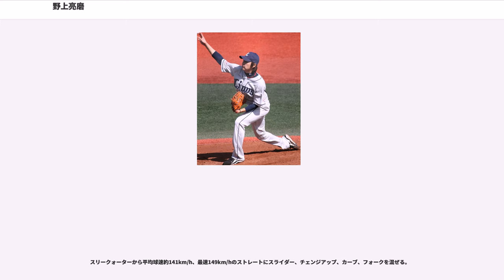野上亮磨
野上 亮磨（のがみ りょうま、1987年6月15日 - ）は、読売ジャイアンツに所属する福岡県太宰府市出身のプロ野球選手（投手）。右投右打。妻はタレントの石川梨華。

太宰府市立太宰府西中学校時代はフレッシュリーグの筑紫エンデバーズに所属し、高校は当時の硬式野球部の監督から誘いを受けた神村学園高等部へ進学。同校3年次の、第77回選抜大会に出場して準優勝投手となる。一躍プロのスカウトも注目する存在となり、プロ志望届を提出したが指名はなく、日産自動車に入社。

社会人時代は入社2年目のから試合で起用され始め、当時エースだった石畝（いしぐろ）卓也とチームの2枚看板となり、同年は新日本石油ENEOSの補強選手として都市対抗野球へ初出場を果たした。翌はエースピッチャーとして活躍、チームを2年ぶりに第79回都市対抗野球へと導いた。

2008年10月30日に行われたドラフト会議で埼玉西武ライオンズから2巡目指名を受け、12月6日に契約金8000万円、年俸1300万円の仮契約を結んだ。背番号は「20」。

は即戦力として先発、中継ぎに起用され、25試合に登板。オフの契約更改では200万円増の1500万円で一発サインしたが、「もうちょっと上がるかと思った」と話した。

は前年に引き続き、先発、中継ぎと起用され、登板試合数は増えたが、防御率は5.14と結果を残せなかった。

には、一軍公式戦への登板が4試合にまで減少。イースタン・リーグ公式戦では、主に先発投手として起用されると、最多勝のタイトルを獲得した。契約更改では300万円減の1300万円でサイン。

はキャンプから好調を維持し、開幕一軍スタート。ローテーションの谷間での先発やロングリリーフなどで登板していた。夏場以降はローテーションの一角として登板を続け、6連勝を含む、キャリアハイかつ昨年までの自己通算を上回る8勝を挙げた。契約更改では1500万円増の2800万円でサイン。

は開幕一軍スタートを切ると開幕ローテーションの一角として期待されて順調に勝ち星を伸ばしていたが、夏頃のチームの不調と共に自身も調子を崩し、Aクラス入りとクライマックスシリーズの出場がかかったチーム事情から終盤では中継ぎに回った。9月26日の東北楽天ゴールデンイーグルス戦ではアンドリュー・ジョーンズに逆転タイムリーを打たれて負け投手となったが、それ以降は中継ぎとしてフル回転で10月1日には自身初となる10勝目を挙げた。最終的に岸孝之と並ぶチーム最多の11勝を挙げた。契約更改では2000万円増の4800万円でサイン。

も開幕ローテ入りを果たしたが、交流戦から打ちこまれる場面が目立つようになり、防御率は5点台後半まで悪化し6月に登録を抹消された。一軍復帰後は中継ぎとして起用されたが、程なくして先発に戻ると8月22日の北海道日本ハムファイターズ戦で初完投を記録する（先発として73試合目での達成は史上最長）など終盤は調子を取り戻した。契約更改では300万円減の4500万円でサイン。

も開幕ローテーション入りしたが、4月4日の福岡ソフトバンクホークス戦で打球が足に直撃し、4月6日に登録を抹消。4月16日に一軍に復帰し、3連勝を記録した。チームトップの4勝を挙げていたが、5月10日に背中の張りを訴え、再び登録を抹消。5月20日に再び1軍登録された。しかし、7月1日のソフトバンク戦に勝利して以降、8試合白星を挙げられず（4敗）、9月からリリーフへ配置転換された。シーズン終盤の9月下旬から先発に復帰したものの勝ち星は挙げられず、後半戦は0勝4敗に終わった。この年は27試合の登板で7勝7敗、防御率4.22に終わった。契約更改では1300万円増の5800万でサイン。減額を予想していた野上は「ビックリしている。4年間の実績を評価してもらった」と話した。

も開幕から先発ローテーションに加わったが、4月20日の日本ハム戦から勝ち星を挙げられず、6月18日の東京ヤクルトスワローズ戦からリリーフへ配置転換された。6月23日に先発の菊池雄星が登録を抹消されたため、6月25日の千葉ロッテマリーンズ戦から先発に復帰。先発として5試合に登板したが、0勝3敗と結果を残せず、8月から再びリリーフとなった。8月13日のオリックス・バファローズ戦で2回2失点と抑えられず、8月14日に登録を抹消された。9月20...